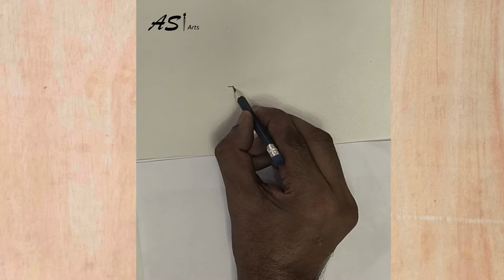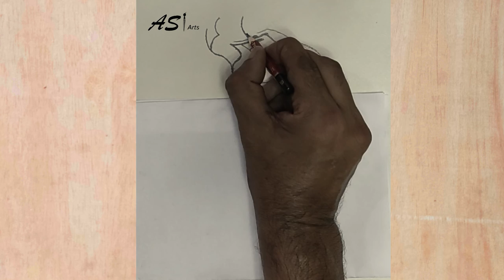How to draw a tree in human style || Creative art sketch || ASI Arts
ASI Arts videos are only for making sketches, Drawing and Painting for Learning and entertainment purpose.
In this video we learn who to draw a girl creative art STEP by step and easy way

We need your sports to grow our Channel.
Thanks